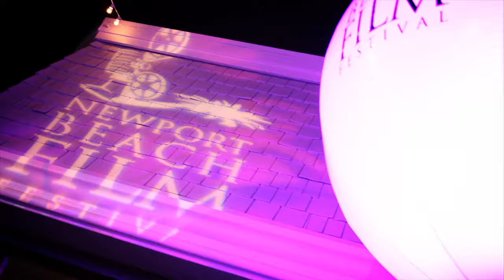17th Annual Newport Beach Film Festival Highlight Reel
Join us April 21 - 26, 2016 in Newport Beach, CA for the 17th annual Newport Beach Film Festival.